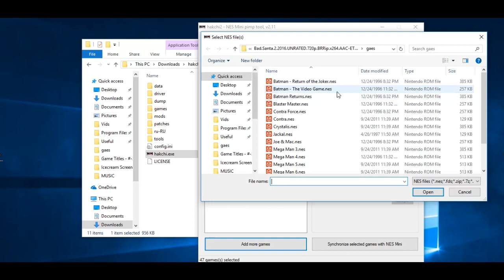[2023] Add Games to (S)NES Classic Mini in 1 Minute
UPDATE 1/19/23: This method still works.
SAME AS SNES CLASSIC! -
*** Select Console Type -- SNES CLASSIC***
DUMP AND FLASH CUSTOM KERNAL

download that shit n watch the video